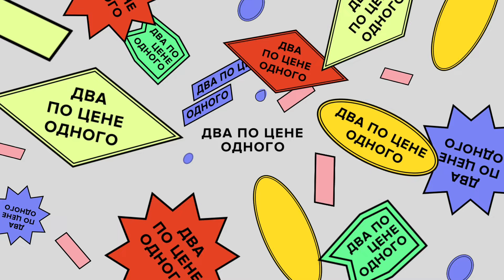Кейптаун: пингвины, преступность, пенсионная виза | Красильщик, Поливанов | Два по цене одного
Что если купить недвижимость буквально на другом конце мира — в ЮАР? Что если приехать туда, влюбиться в местную природу и остаться там жить? Что если получать зарплату в рублях, а тратить ее в Кейптауне? Говорим с теми, кто влюбился в ЮАР.

Этот подкаст выпускает студия «Либо/Либо»